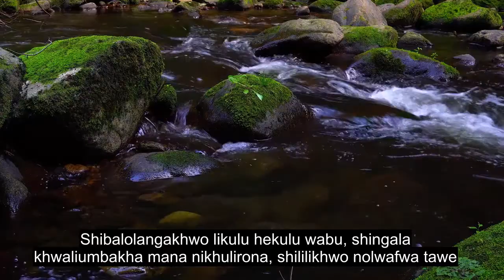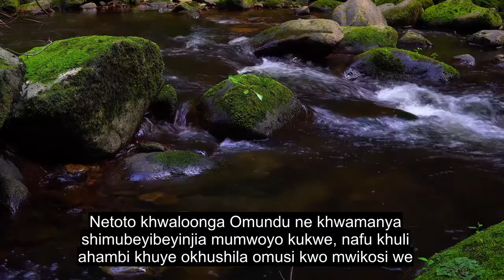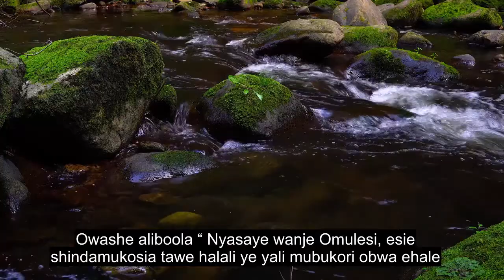Chapter 50 The Letter Qaaf, Soul Touching Quran Recitation, 90+ Language Subtitles | Luyia